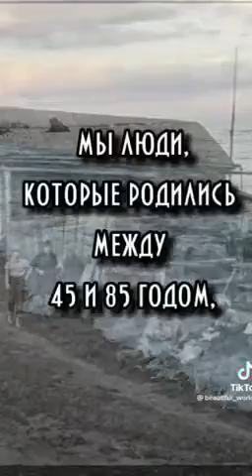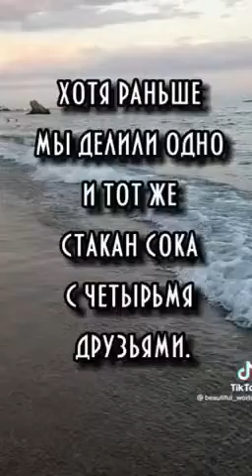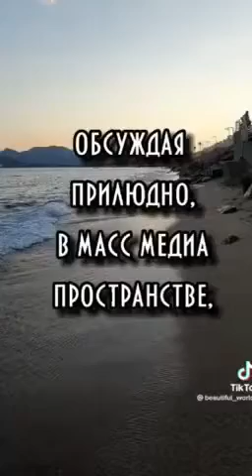Истината, която забравихме днес!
Бяхме щастливи и всичко беше истинско преди, сега само илюзии!